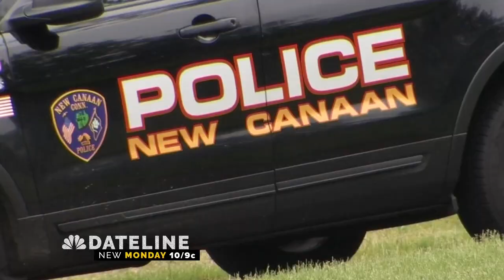Dateline Episode Trailer: The Day Jennifer Disappeared | Dateline NBC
The latest in the case of Jennifer Dulos. In his first network interview, the lead investigator reveals new details to Dennis Murphy of what happened the day the Connecticut mother disappeared.